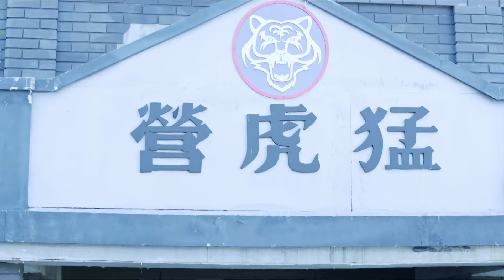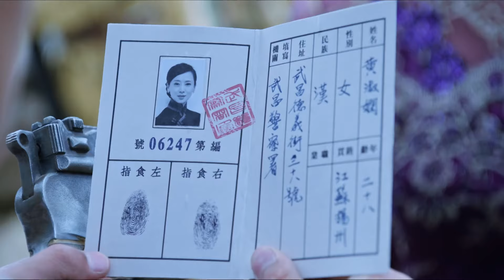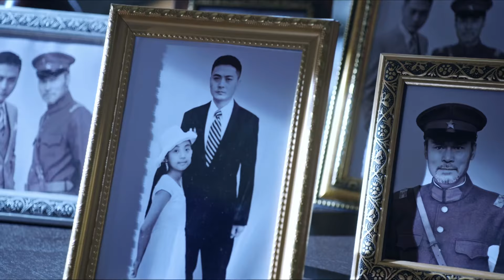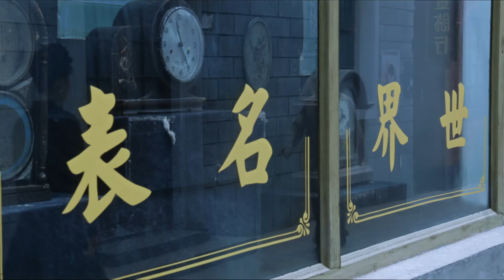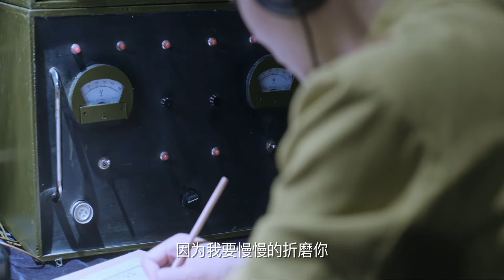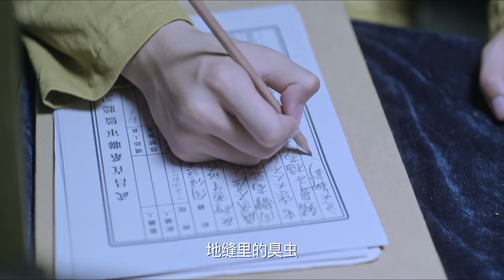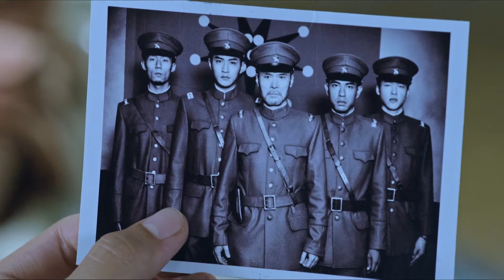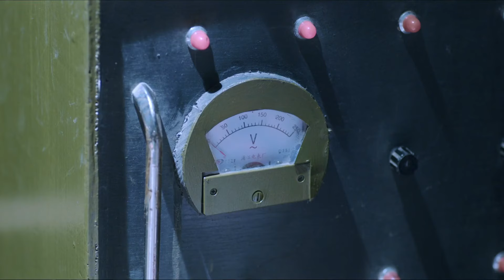血影女使团 13 | 美女使团乔装成伪军女军官，从内部击溃敌人防线，大杀四方！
▶剧情简介：北伐战争期间，国民革命军驻扎在县城整装，准备摸清直系军阀在武昌的守军兵力部署和武器装备情报后，发动攻打武昌的战役。石一利用特殊身份，不顾个人安危，在刑场成功营救了欲被直系军阀杀害的诸多革命党，致使身份暴露不幸受伤。石一被护卫队救出，为了保护他，组织建议他启用化名赵石磊。
养伤期间赵石磊与护理员互生情愫，伤好后他与营长梅山海在组织的见证下举行了集体婚礼。婚礼上，赵石磊与梅山海却收到消息营部有女叛徒。他俩决定查清真相，与政治部主任崔光明一起巧妙设计布局。最后抽丝剥茧，发现此乃武昌守城司令袁玉郞使用的一个离间计谋。赵石磊与梅山海以其人之道，利用叛徒向袁玉郞发出诱敌情报，最终与北伐军一起粉碎敌人阴谋，为全歼敌人扫清了障碍